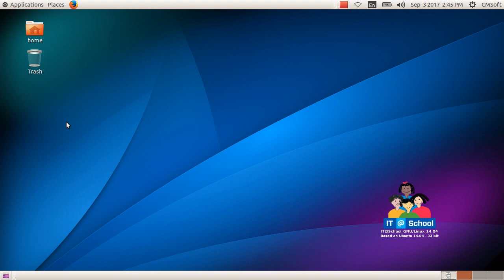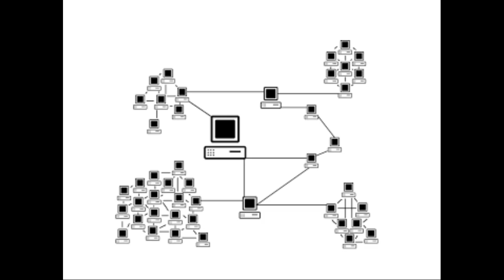ICT Tutorials Std 8 Chapter 4 Internet 1